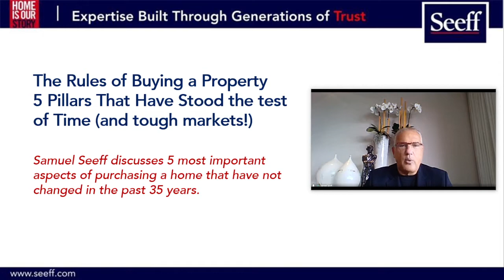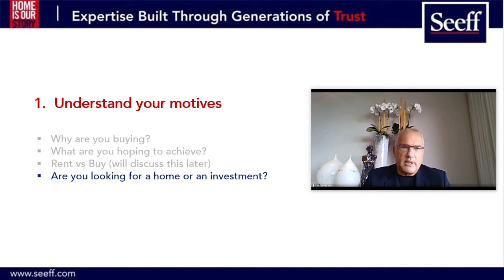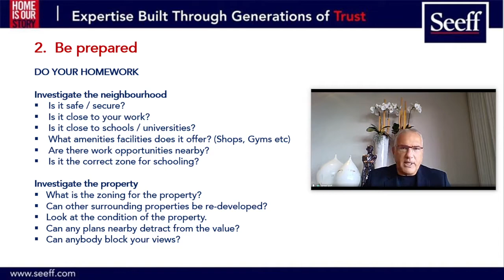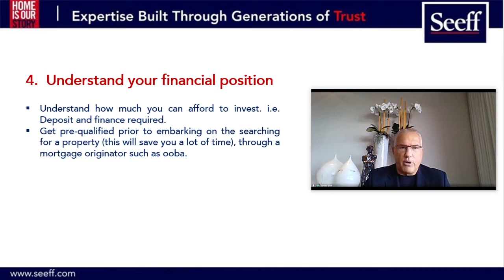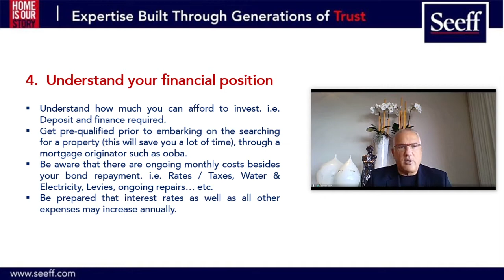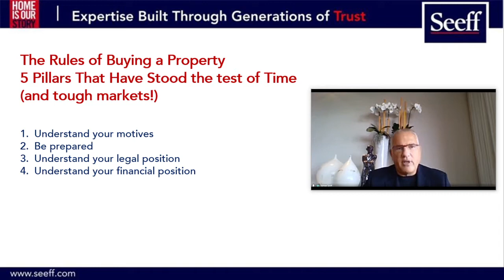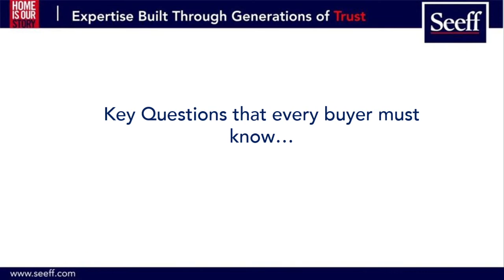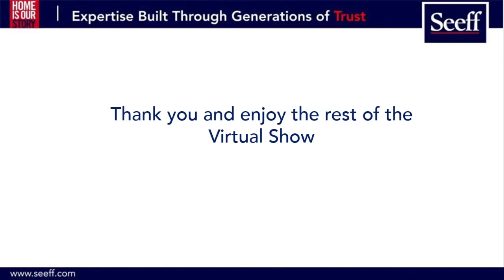5 Pillars That Have Stood The Test Of Time (And Tough Markets) | VPS Reloaded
The rules of buying a property - 5 pillars that have stood the test of time (and tough markets)

• Why you must be clear about your motives to purchase
• The importance of knowing your legal position
• Why you should buy the worst home in the best area

Presented by, Samuel Seeff, Chairman, @SeeffHeadOffice